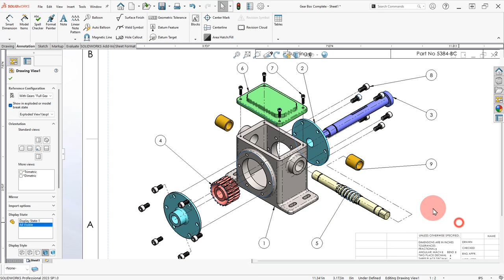7 Arrange Balloons in Drawing